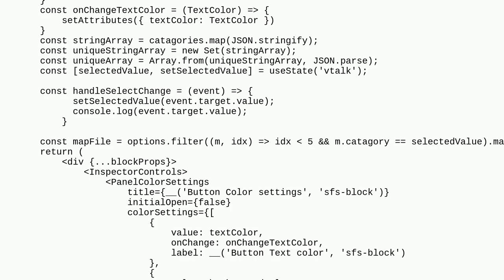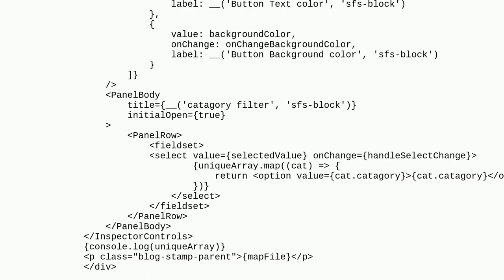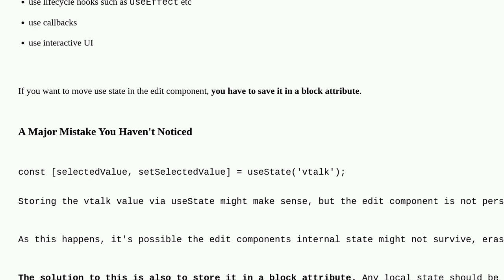Wordpress: move useState variable from edit.js to save.js. How do I do that?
move useState variable from edit.js to save.js. How do I do that?

A special thanks goes out to the awesome community

  block-editor react plugin-development